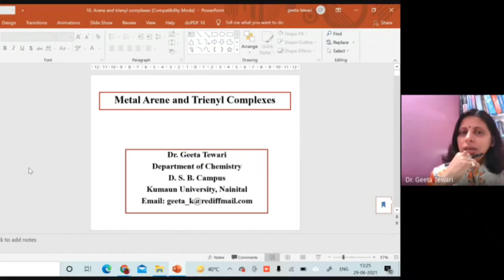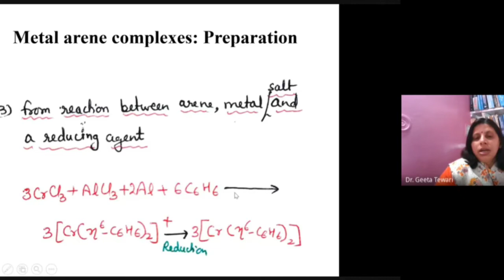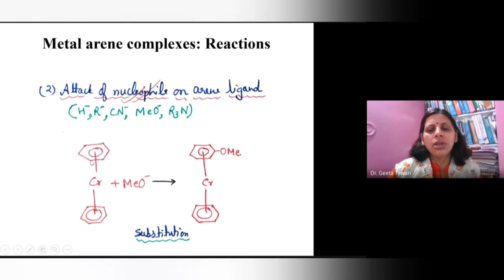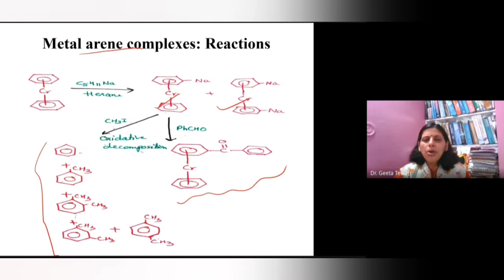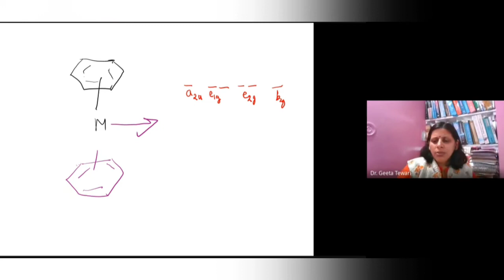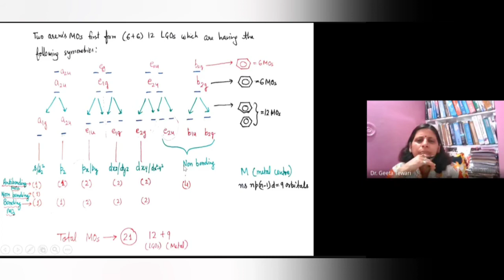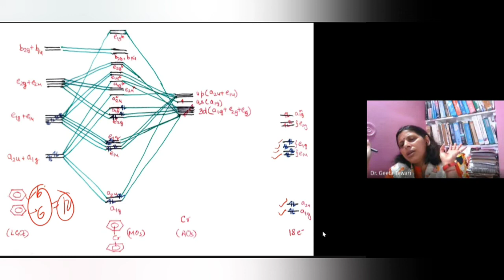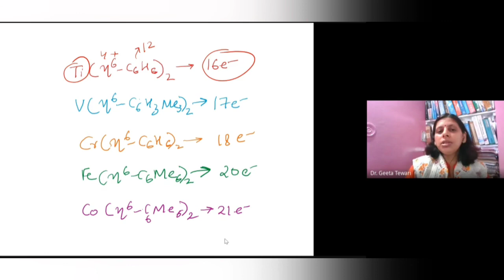Pi Bonded Organometallic Compounds, Metal Arene Complexes, Preparation, Properties, Bonding in Hindi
This video lecture describes about Metal Arene Complexes, their synthesis, properties and bonding. This is useful for the students studying Organometallic chemistry for their regular exams and various competitive examinations.